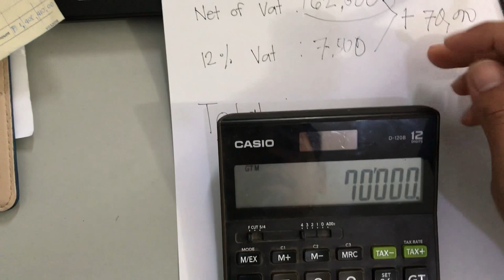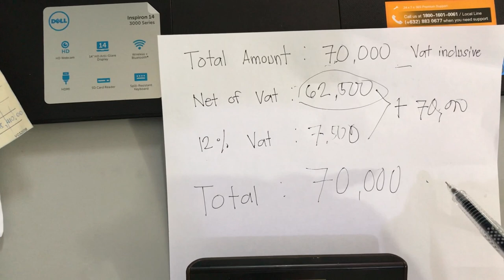HOW TO COMPUTE 12% Vat on VAT inclusive amount